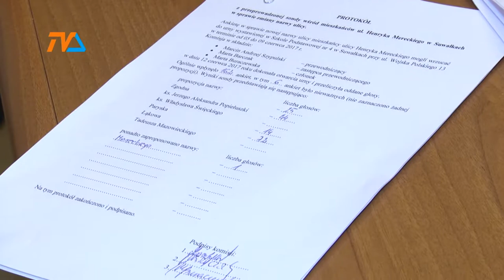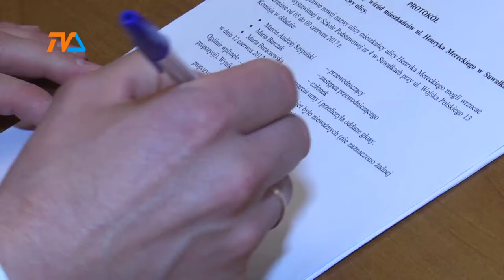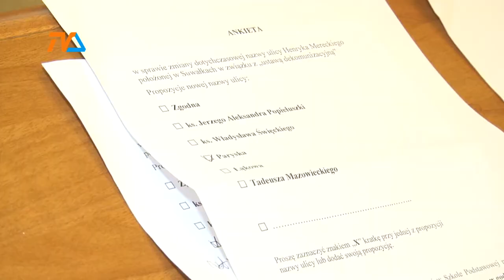Ani „Pogodna”, ani „Zgodna” |TVSUWAŁKI